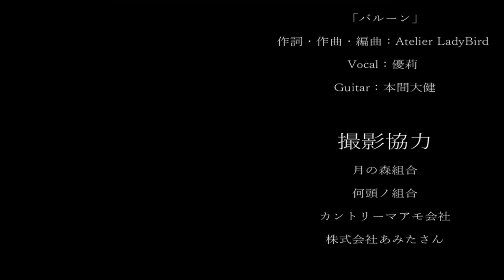お友達…【プロセカ】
今回は、プロセカのフレンド募集しますす！🥺
26日位から徐々にランダムでフレンドになりますす

宜しくお願いしますす‎*( ᐛ )( ᐖ )*

ｰｰｰｰｰｰｰｰｰｰｰｰｰｰｰｰｰｰｰｰｰｰｰｰｰｰｰｰｰｰｰｰｰｰｰｰｰｰｰ

◇アイコン絵◇
あみち

ｰｰｰｰｰｰｰｰｰｰｰｰｰｰｰｰｰｰｰｰｰｰｰｰｰｰｰｰｰｰｰｰｰｰｰｰｰｰｰｰｰｰ

ｰｰｰｰｰｰｰｰｰｰｰｰｰｰｰｰｰｰｰｰｰｰｰｰｰｰｰｰｰｰｰｰｰｰｰｰｰｰｰｰｰｰｰ

ｰｰｰｰｰｰｰｰｰｰｰｰｰｰｰｰｰｰｰｰｰｰｰｰｰｰｰｰｰｰｰｰｰｰｰｰｰｰｰｰｰｰｰ